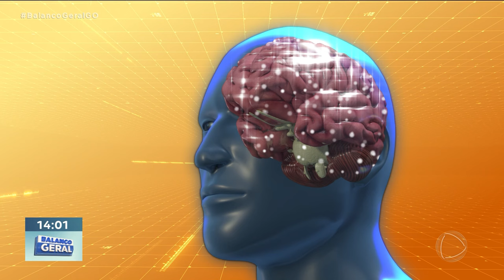PRAÇAS: CUIDADO COM O CAFEZINHO NA HORA DE DORMIR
QUER DORMIR BEM? TODO MUNDO JÁ SABE QUE TOMAR CAFÉ DEMAIS PREJUDICA O SONO MAS VOCÊ JÁ PAROU PARA PENSAR EM QUE HORA DO DIA DEVE TOMAR SUA ÚLTIMA XÍCARA PARA NÃO ATRAPALHAR O DESCANSO NOTURNO? UMA PESQUISA ACABA DE DESCOBRIR.